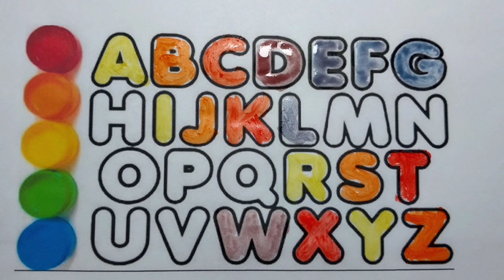Learn Alphabet with song | ABC | For kids | Phonics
I create funny, interesting, useful videos or play games For KIDS.  It takes me up to 1 or 3 hours to make one video. Programs that I'm using: Cup cut.
It makes me happy and inspires me to create new funny and useful videos!